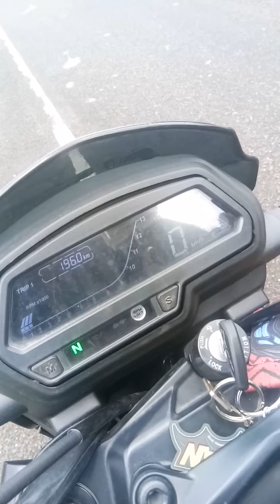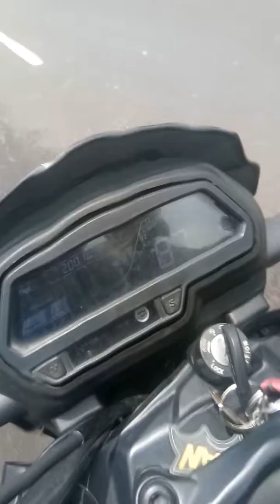REGRET BUYING DOMINAR400.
Just got the second service done and the latest ecu update which was supposed to resolve the issue I faced is an absolute failure and disappointment it reduced top speed and drop mileage too.
Bike gets stuck at 137kmph and mileage is now down to 23kmpl.
The bike touched 140kmph in the video as it was going down slope and once touched flat land speed went down again to 137kmph. Also note how erratic the speedometer reading is.
I absolutely regret buying this overrate bike. Fell prey to reviews baby powerdrift and other who praised this bike to no ends.
Horrible bike absolutely not worth the price absolutely disappointed.
Thing that will disappoint is the vibration which soon starts in the fiber parts,  the speedometer, uncomfortable seating position for big built people (had to modify the handle to give more height for comfortable riding). And last but not the least service can easily be compared to the haati company.